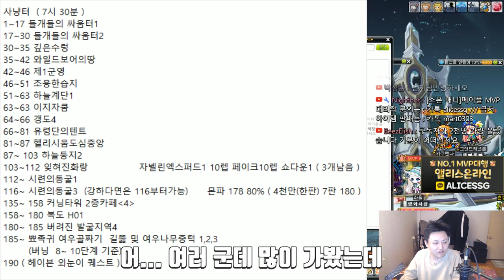나이트로드 200 육성 후기 ( 장단점 , 크리티컬확률 , 사냥터 ) 유니온 8000 육성 / 전 직업 200찍기(8일차) - 먼치의 메이플스토리